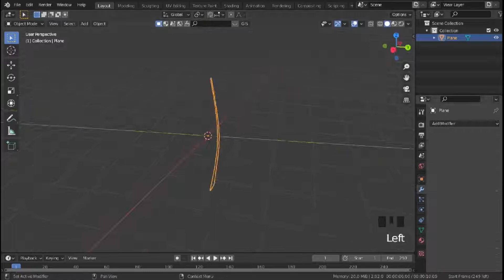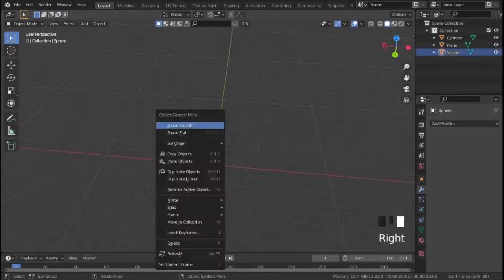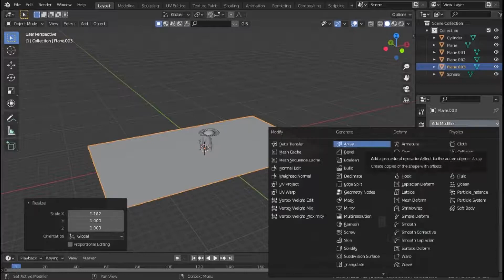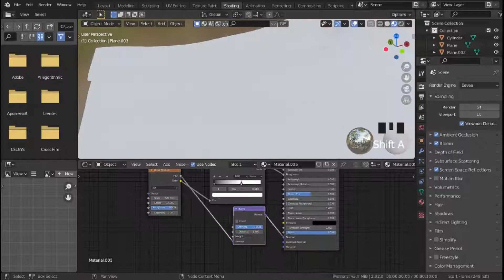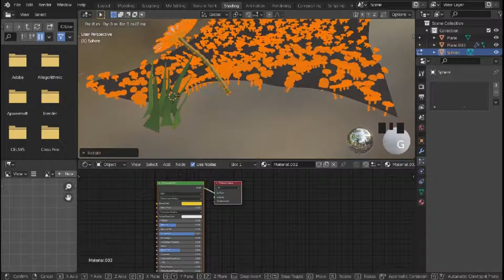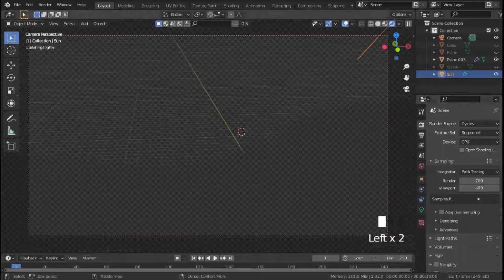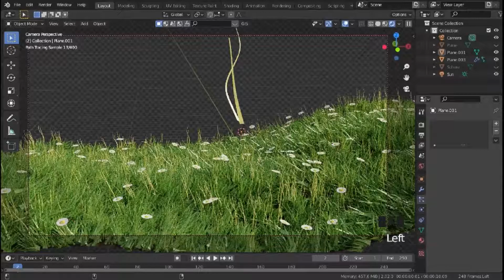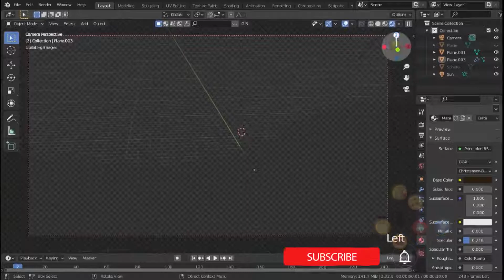Create Grass in Blender 2.92